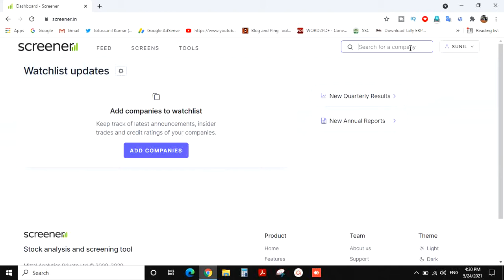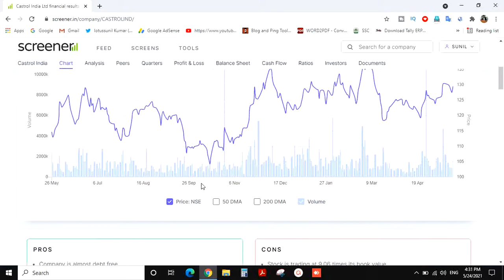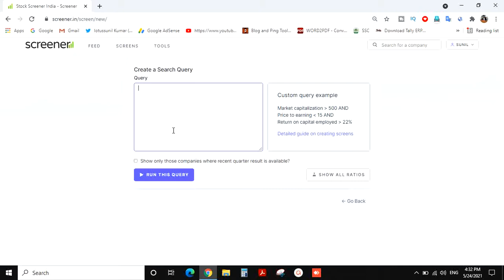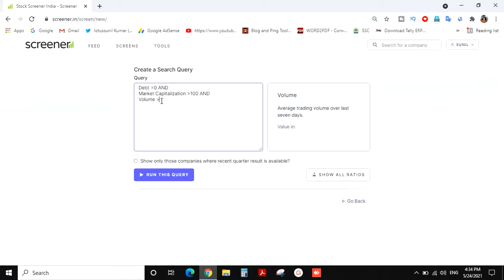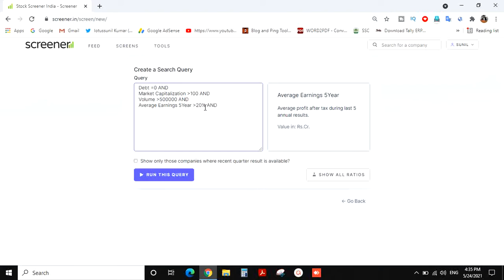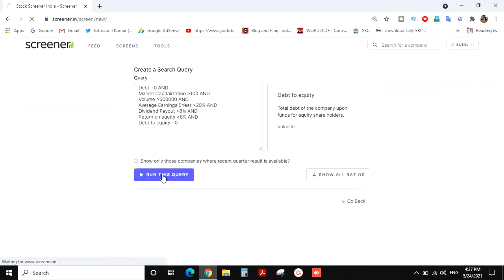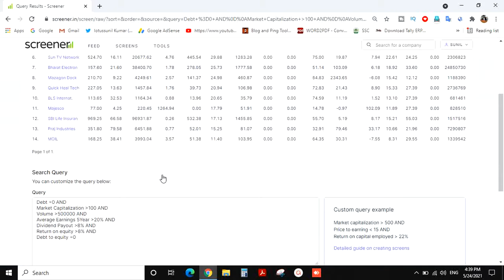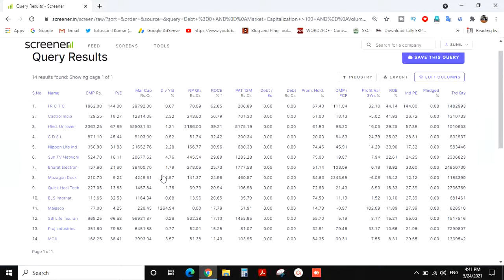How to Select best stocks and growth stocks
How to pick best stocks and growth stocks
top 10 stocks in india
growth stocks
best stocks

NIFTY
Nifty 50
Sensex
Bank Nifty
BSE
NSE
Reliance industries
Investment ideas in telugu
Passive income idea's in telugu
Knowledge in telugu
Financial services in telugu

Top ten Telugu YouTube channel
Business News in Telugu
Financial news in telugu
Information in telugu
Indian's idiology
New videos
Top videos
Trend videos
Knowledge videos
Educational videos